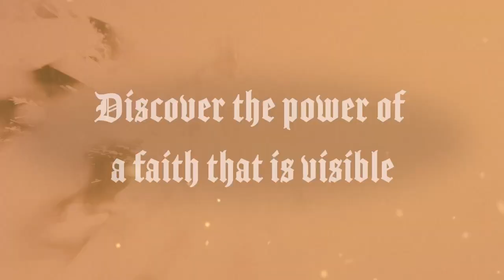James - Week 11 - Mauldin Campus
James
Sean Sorbin
Upstate Church Mauldin